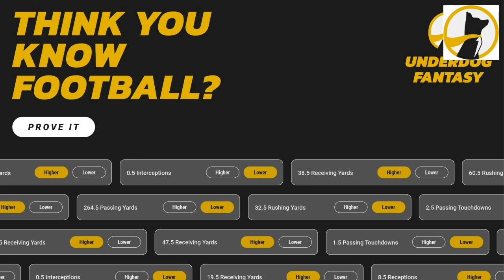Pewter Picks And Props - NFL Week 18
It's the grand finale of the NFL regular season. Matt Matera of PewterReport.com is SCORCHING HOT with his last 6 Bucs players props and their is a player prop that he absolutely LOVES this week for Tampa Bay.

Matera has a couple of player props ready to go while also discussing if the Bucs can cover -4.5 and what to pick in the over/under of 37 for a game that Tampa Bay needs to win in order to clinch the division and make the postseason.